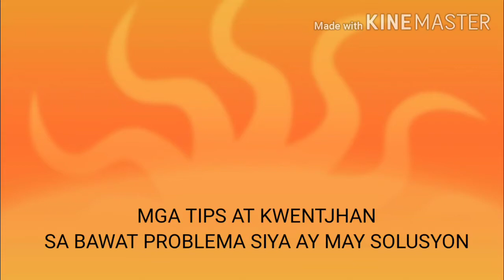SAMA KA SA BYAHE NI MAAM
Tip at kwentuhan